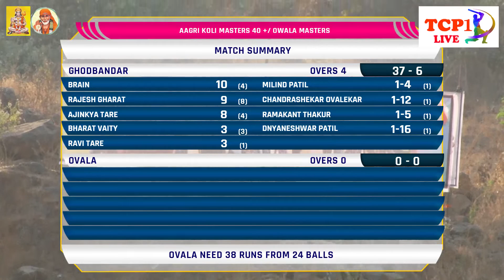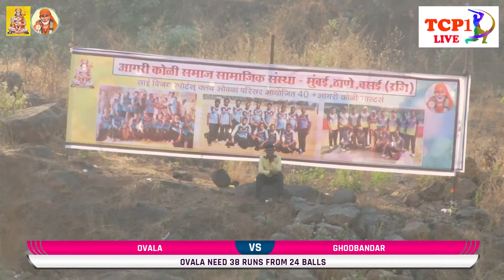AGRI KOLI 40 + MASTERS 2018 / Owala / Day 2 / Semi Final 2 / Owala Vs Ghodbunder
tcp1live